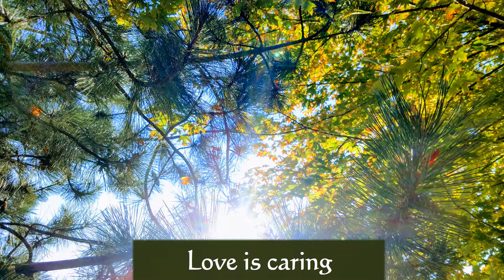Love Is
Love can be described using many different words. We share some of these with you.